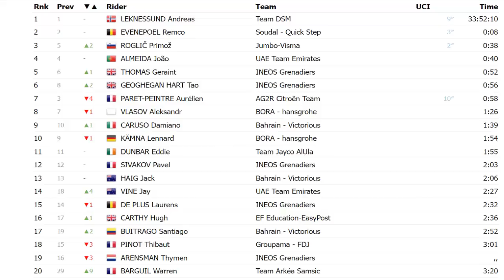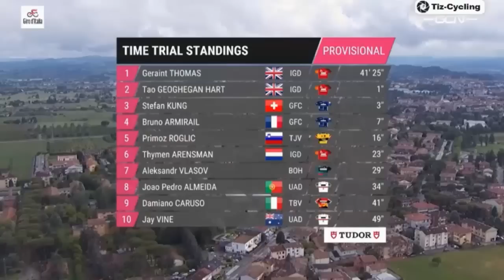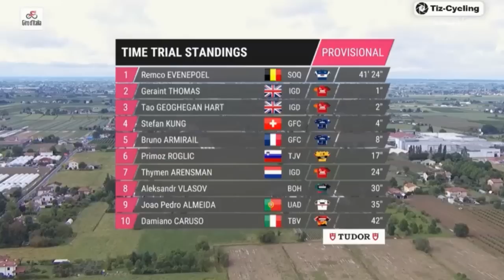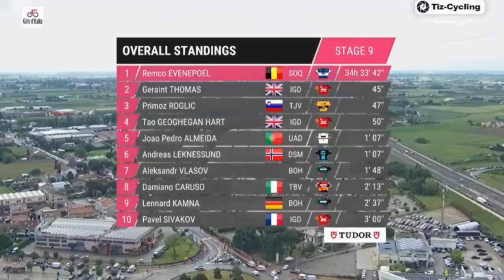RESUMEN 9 ETAPA GIRO de ITALIA 2023 REMCO DURA BATALLA CON INEOS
RESUMEN 9 ETAPA GIRO de ITALIA 2023 REMCO Evenepoel DURA BATALLA CON INEOS